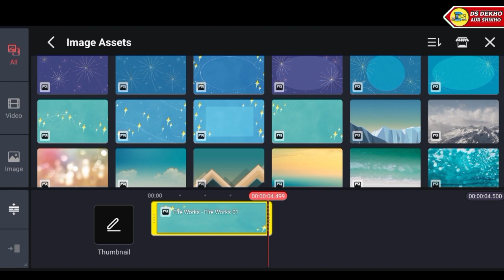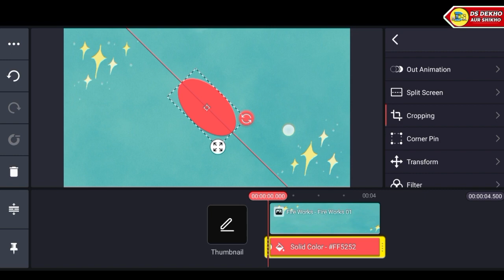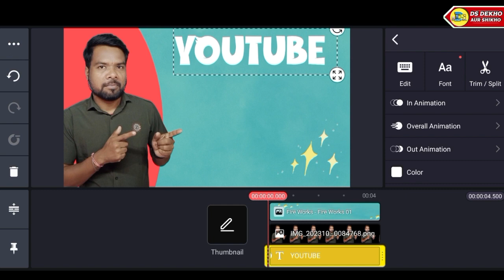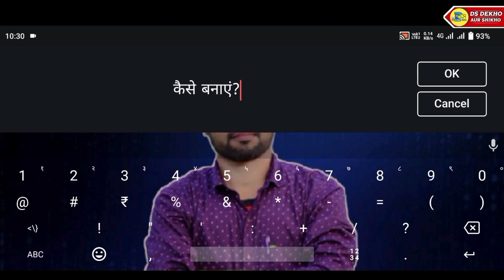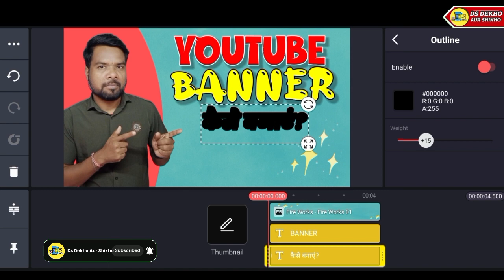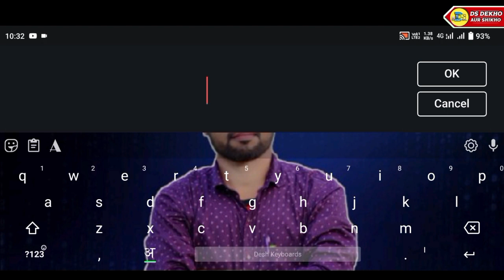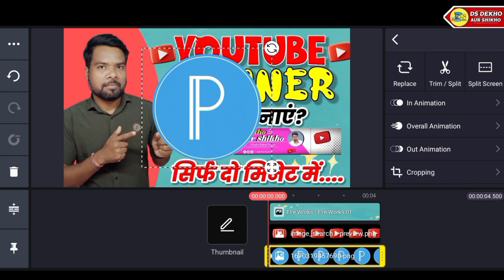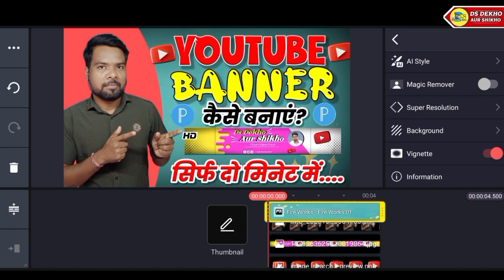YOUTUBE THUMBNAILS KAISE BANAYE 2024?How To Make YouTube Thumbnail In 2024?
Doston Aaj Ki Es Video Me Bathaya Huaa Hain Ki YOUTUBE THUMBNAILS KAISE BANAYE 2024?How To Make YouTube Thumbnail In 2024?

2024 me youtube channel kaise banaye
video ka thumbnail kaise banaye 2024

♦️My Smart Phone
♦️MY MOBILE EDITING SOFTWARE♦️
                       NAME
1)KINEMASTER PRO
2)POWER DIRECTER

🔎ABOUT ME ⤵️
(1) Follow Me Instagram
(3) Follow Me Twitter
Shankar Singh
From - Rakha Mines, JHARKHAND(India)